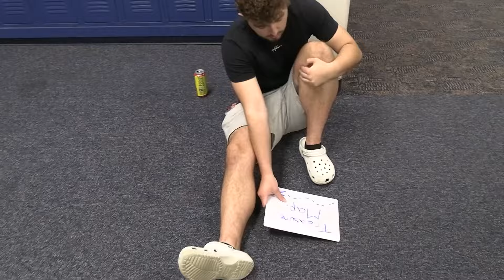FCTV Tuesday, May 7th, 2024